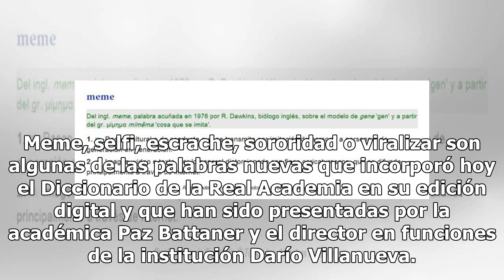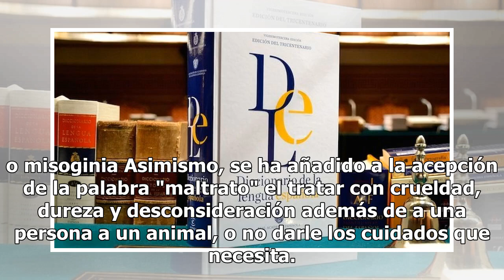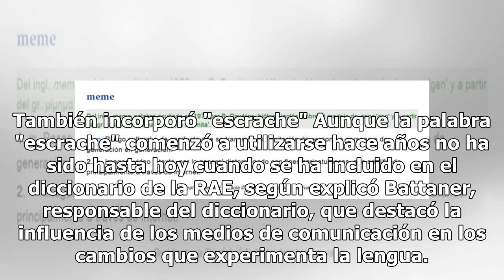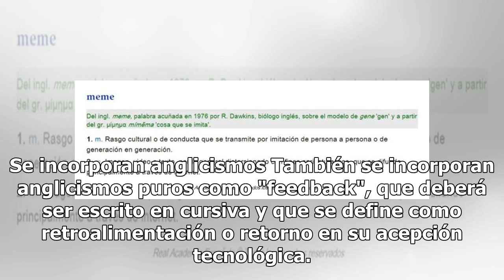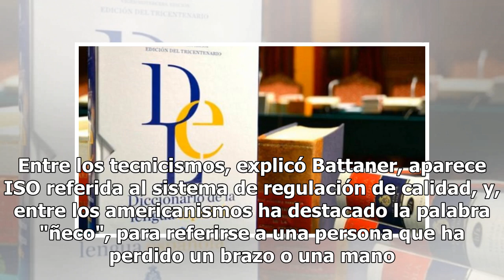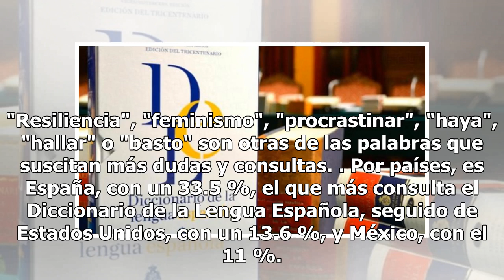Meme y selfi, las nuevas palabras del diccionario de la RAE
Meme, selfi, escrache, sororidad o viralizar son algunas de las palabras nuevas que incorporó hoy el Diccionario de la Real Academia en su edición digital y que han sido presentadas por la académica Paz Battaner y el director en funciones de la institución Darío Villanueva. Modifica término de femin...